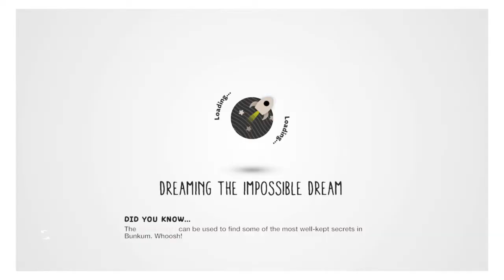Little Big Planet 3 - Part 1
(100% Complete)

Introduction Music
Alex Skrindo & Stah